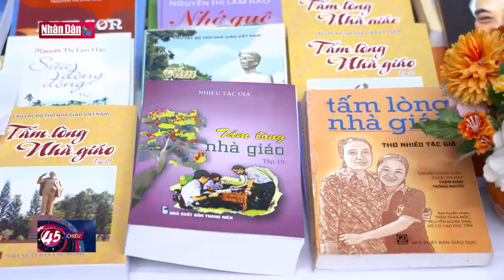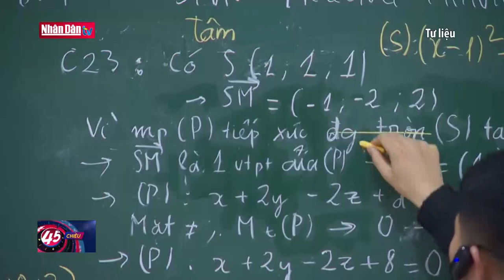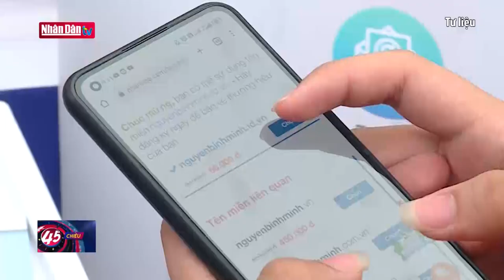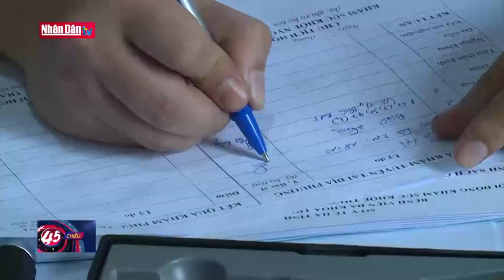Ngày thơ Thăng Long Hà Nội | Tin tức VĂN HÓA - ĐỜI SỐNG - XÃ HỘI | Đảng với Dân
Ngày thơ Thăng Long Hà Nội | Tin tức VĂN HÓA - XÃ HỘI | Đảng với Dân

Trong chuỗi hoạt động của Ngày thơ Việt Nam lần thứ 22 trên cả nước, sáng nay (23/2) tại Văn Miếu Quốc tử giám, Ngày thơ Thăng long Hà Nội do Hội Liên hiệp văn học nghệ thuật Hà Nội, Hội Nhà văn Hà Nội khởi xướng lần đầu tiên đã được tổ chức. Ngày thơ Thăng Long - Hà Nội là dịp để tôn vinh những giá trị tốt đẹp, cao quý của thơ ca và những đóng góp của văn chương nói chung, thơ ca nói riêng trong dòng chảy văn hóa Việt, văn hóa Thủ đô.

Ngày thơ Thăng Long - Hà Nội  thu hút hơn 740 hội viên Hội Nhà văn Hà Nội, 15 câu lạc bộ thơ và hàng nghìn hội viên các chuyên ngành nghệ thuật cùng đông đảo độc giả yêu thơ tại Hà Nội tham dự. Trải rộng trên cả hai sân khấu lớn trong khuôn viên Văn Miếu - Quốc Tử Giám là các hoạt động nghệ thuật thơ ca như trình diễn thơ, đọc thơ, bình thơ, thi thơ của các tác giả, nhà thơ nổi tiếng và trình diễn những bài hát xuất sắc được phổ từ thơ. Ngày hội còn có các lều thơ, quán thơ độc đáo, các gian trưng bày tác phẩm thơ, hội họa, nhiếp ảnh nghệ thuật của các hội chuyên ngành thuộc Hội Liên hiệp văn học nghệ thuật Hà Nội, tạo nên không gian văn hóa sinh động, hấp dẫn. Các hoạt động tập trung thể hiện và khẳng định những thành công tiếp nối của thơ ca đóng góp vào sự nghiệp xây dựng con người Thăng Long xưa, Hà Nội nay; bồi đắp tình yêu Hà Nội trong nội hàm phổ quát của công cuộc chấn hưng và kiến tạo nền văn hóa tiên tiến, đậm đà bản sắc dân tộc.